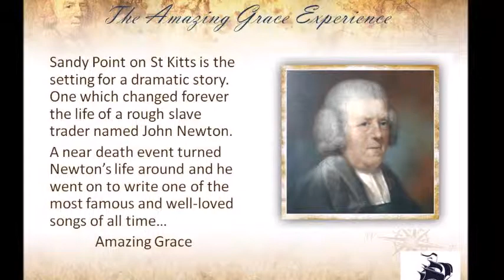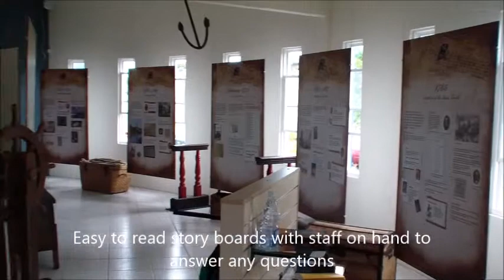New and unique to St Kitts - The Amazing Grace Experience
A fascinating visitor centre that takes its visitors on an emotional and memorable journey through the history behind one of the worlds most favourite songs. Find out more about the islands best kept secret.